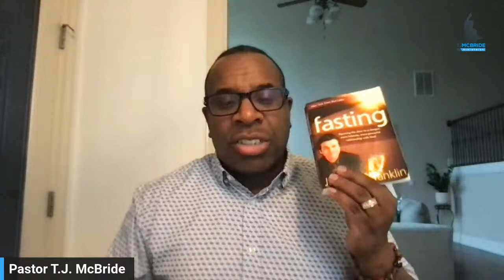Fast Devotional Day Two-6pm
Put your faith and your seed into good ground!

Tune into our weekly broadcast on Sundays at 4:30 pm on WATC Atlanta Channel 57.